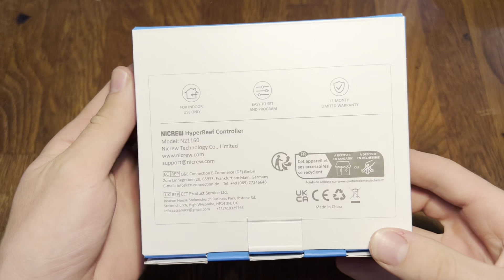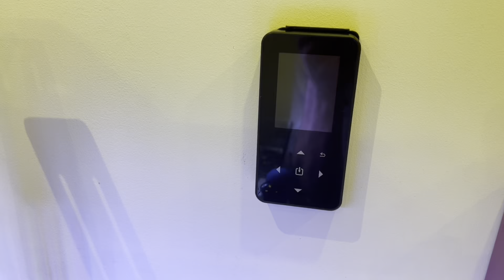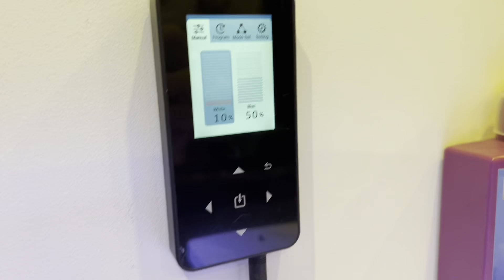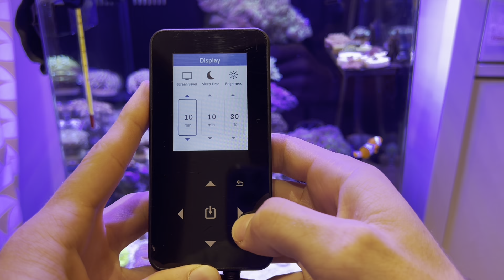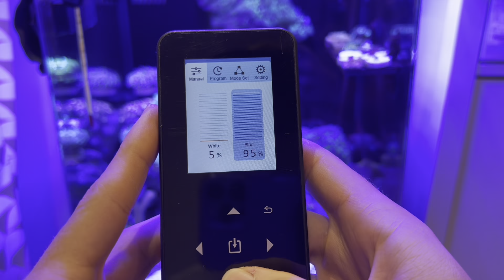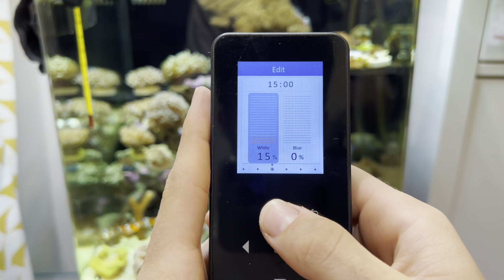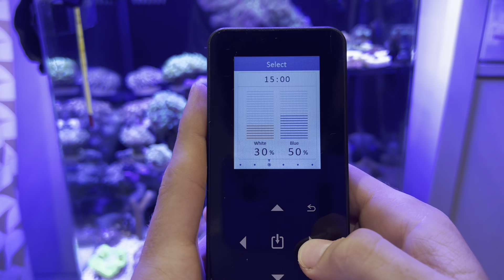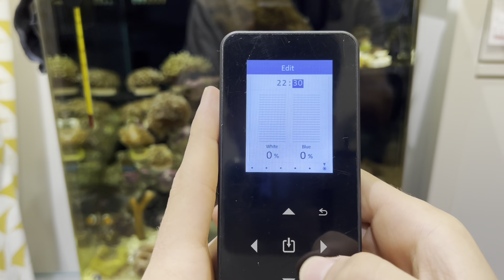Présentation contrôleur NICREW pour éclairage HYPER REEF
Après avoir testé la gamme hyper reef je vous recommande grandement d’investir dans ce petit contrôleur qui rendra votre rampe beaucoup plus polyvalente ! Je vous met un lien vers leur boutique Amazon pour ceux qui souhaite se le procurer.

NICREW Contrôleur pour HyperReef Rampe, Minuterie pour LED Aquarium Eau de Mer avec Fonction de Lever et Coucher du Soleil